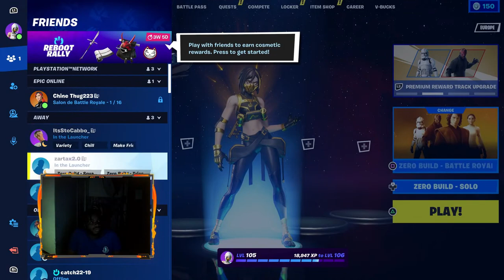playwithtomide vs emmanuel